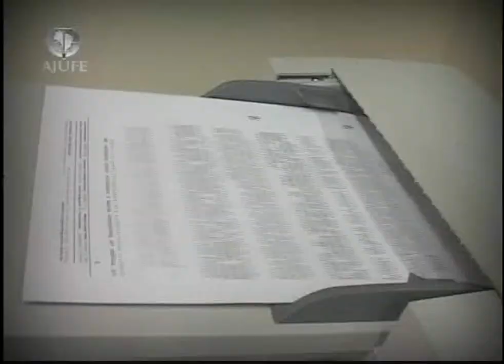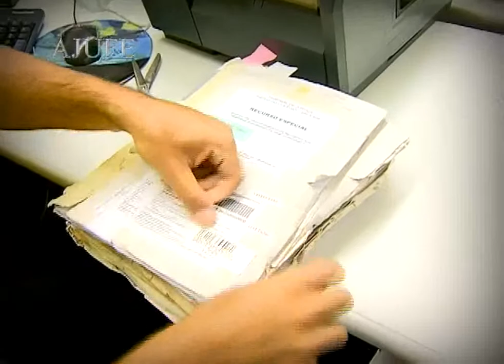Programa nº 608 - Fatos da semana